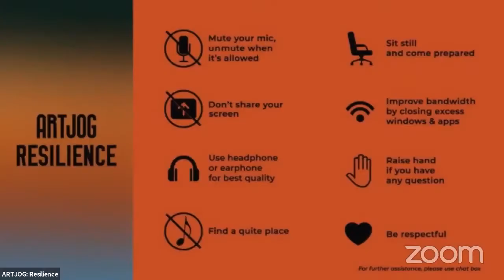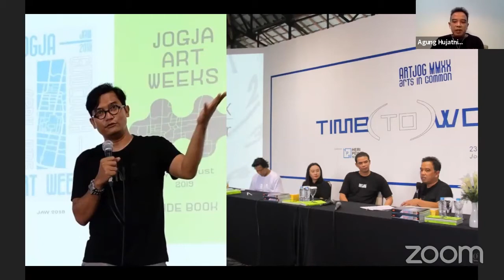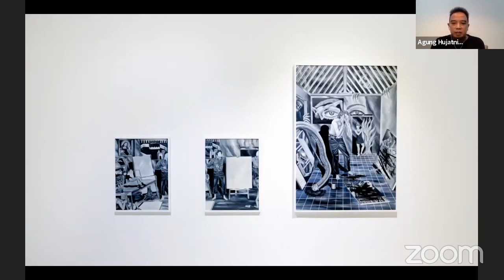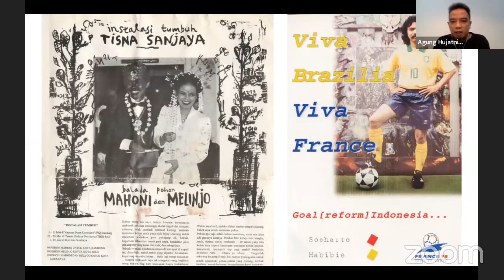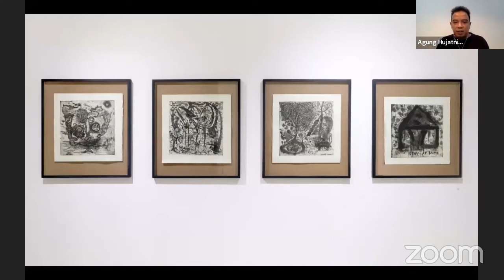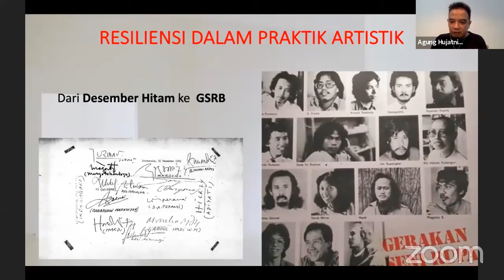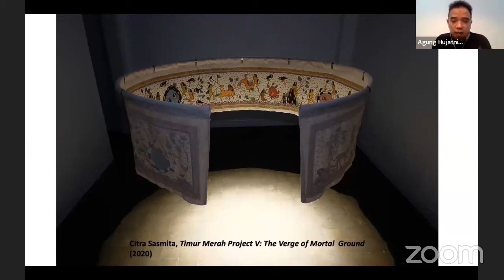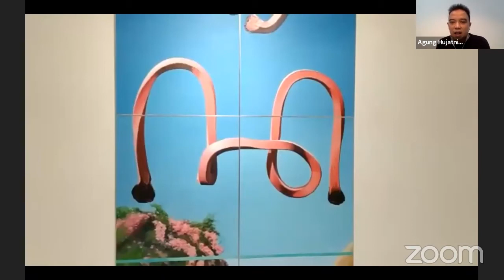Curator's Talk #1 ARTJOG Resilience 1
Curator’s Talk #1 telah berlangsung pada Sabtu, 15 Agustus 2020 dengan menampilkan Agung Hujatnikajenong berbicara seputar ‘resiliensi’ sebagai konsep, kaitannya dengan praktik artistik dan karya-karya dalam pameran ARTJOG: Resilience.

ARTJOG: Resilience
8 Agustus - 10 Oktober 2020